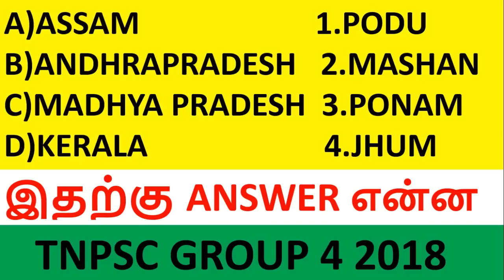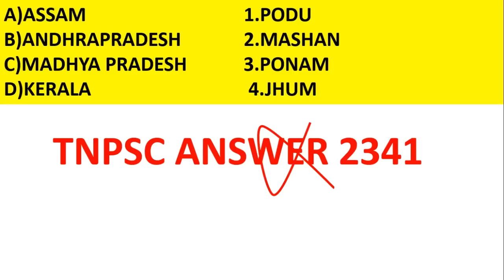TNPSC GROUP 4 2018 QUESTION MATCH THE FLLOWING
A)ASSAM              1.PODU
B)ANDHRAPRADESH   2.MASHAN
C)MADHYA PRADESH  3.PONAM
D)KERALA                   4.JHUM